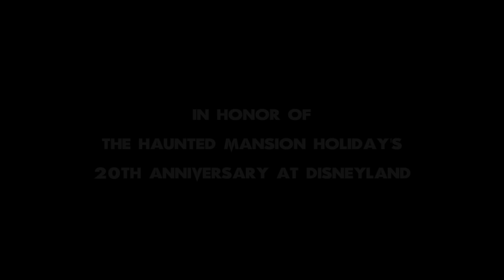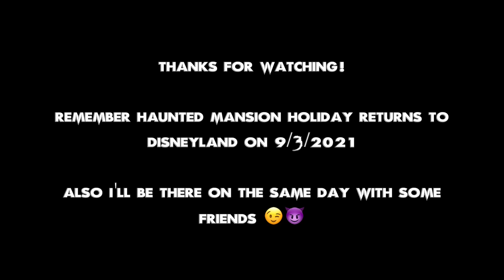Joshua Orro voice acting as The Haunted Mansion Holiday Ghost Host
This video presents me, Joshua Orro, voice acting as The Haunted Mansion Holiday's Ghost Host, in honor of the 20th anniversary of the ride's Halloween tricks and Holiday treats at Disneyland

also This video has been requested by J's Watch

if you want to see my voicing acting video of the Normal Haunted Mansion's Ghost Host go to this